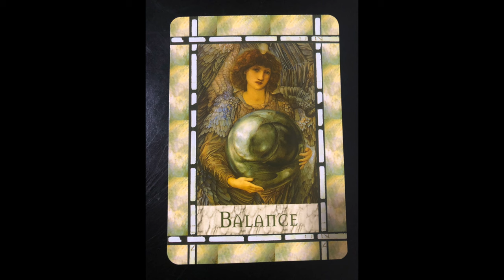A HEADS UP CHANNELD ANGEL MESSAGE | SEPT 27, 2024